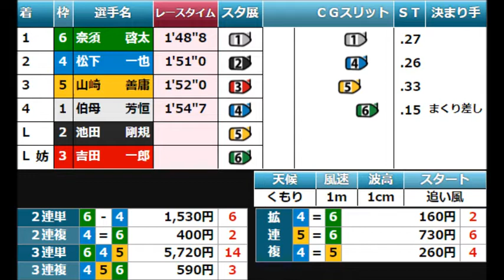ボートレース 事故 ピットアウトで②③が事故して返還欠場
2022年11月22日 桐生競艇
Ｇ３開催 初日 4R予選